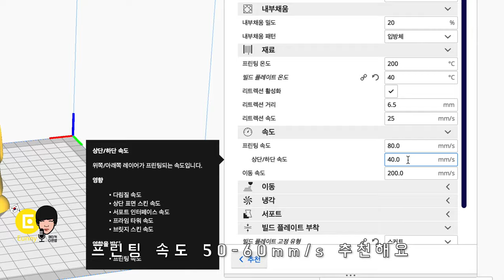Ender 시리즈 비교, 엔더3 엔더5 3D 프린터 뭐가 다른가요?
중국의 Creality 사의 Ender 3D 프린터중 대표정인 엔더3와 엔더5를 비교해 보았습니다.
거의 비슷한 부품을 사용하지만 출력방식의 차이로 갖는 장단점을 소개합니다.
두 프린터의 차이점을 알면 자신에거 더 가성비 좋은 프린터를 고르는데 도움이 되겠죠?
현재 엔더3는 단종되고 엔더3 Pro를 구매할 수 있습니다.
프로는 기존 엔더3에 부품이 조금 업그레이된 버전입니다.